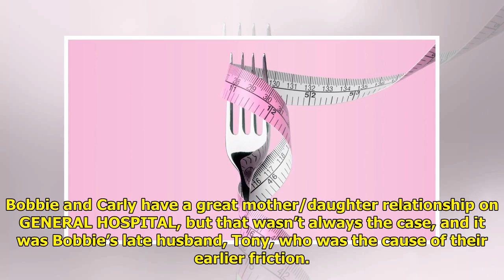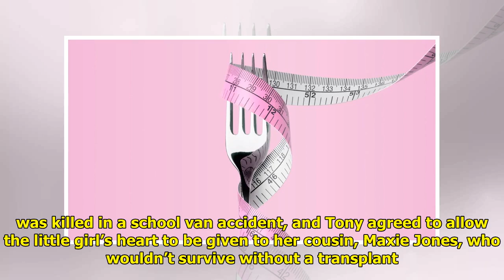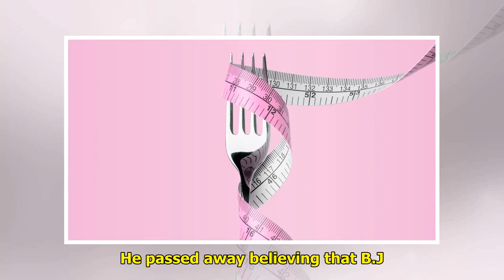What Happened to Tony Jones on GH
Bobbie and Carly have a great ...